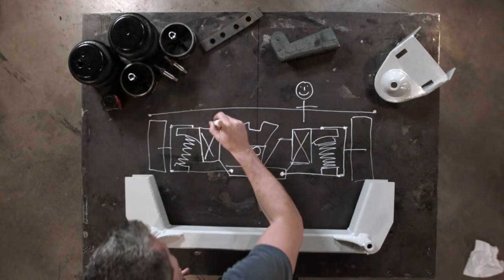Dodge A100 Van: How To Replace The Suspension And Engine | Wheeler Dealers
Ant Anstead shows you how to replace the suspension and engine of a Dodge A100 van for modern handling and performance.